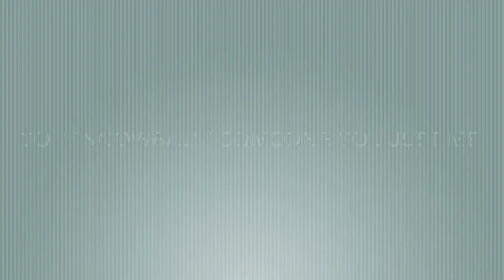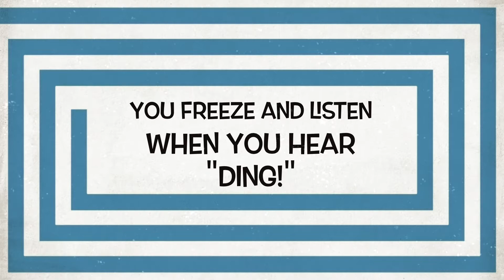A Teletubies Production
"You know you have been in Miss Stephanie Pollack's class when..."

For UB COM202 Final Project